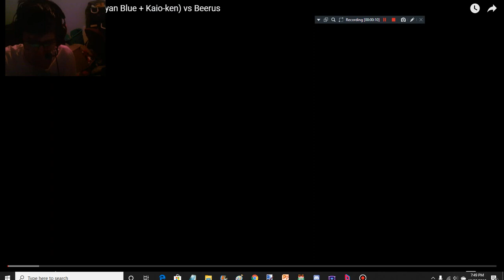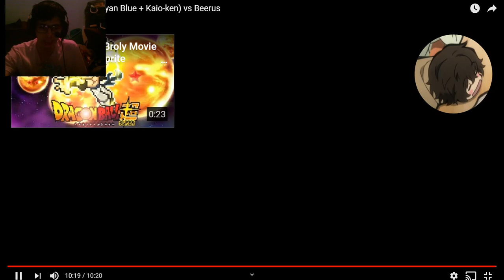The Ultimate Rematch! - Goku Perfected Super Saiyan Blue + Kaio ken vs Beerus Reaction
Hello Chibi Crew! Chibi Gaming here and today,  we'll be reacting to one of the coolest animations of 2019!